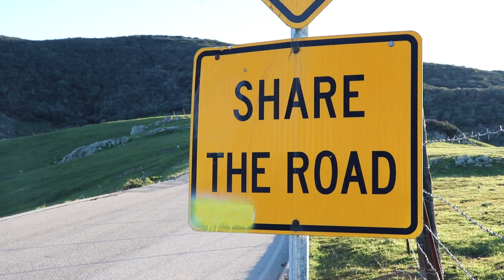Be aware of your surroundings while driving!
60s story